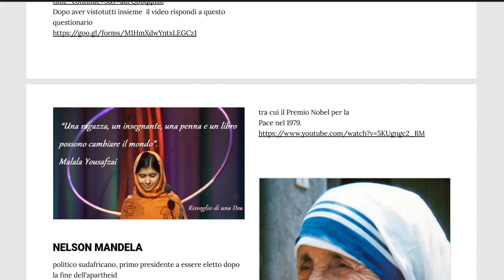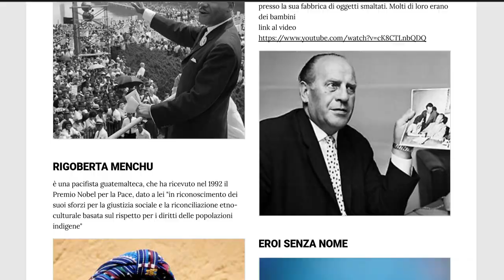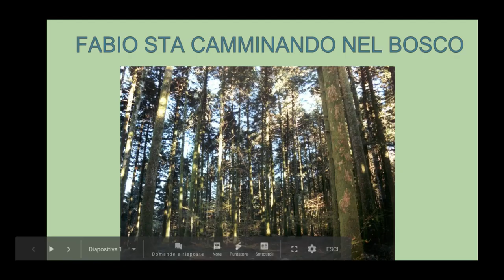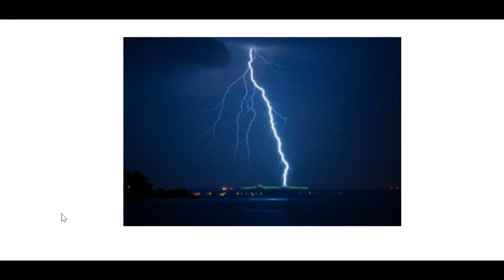applicazione didattica dello screencast